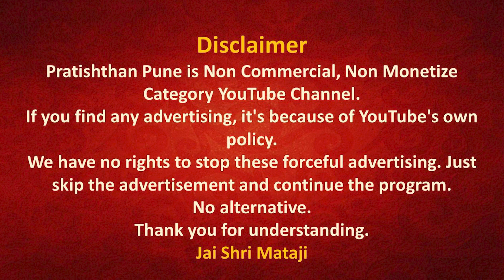04 Mar 2023 | Early Morning Meditation | Sahajayoga | 04 AM IST | Pratishthan Pune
मॉर्निंग मेडिटेशन प्रतिष्ठान पुणे से 04 Mar 2023 को सुबह 04 बजे लाईव्ह प्रसारण इस लिंक पर होगा |

🔔▶️ Speech link -